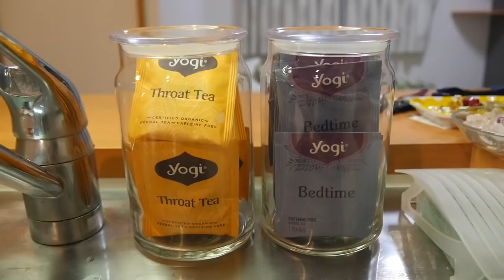【一人暮らし】ニトリ、ダイソー用品でキッチンをオシャレにしたかったのに。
ごちゃごちゃしたキッチンをどうにかしたくて
ニトリ&ダイソーでキッチン収納グッズを買ってきました！

不器用でも、組み立ってたし最初よりオシャレになった気がします（笑）

ニトリ、ダイソーグッズが気になった方是非購入してみてください💓

購入品動画
生放送など